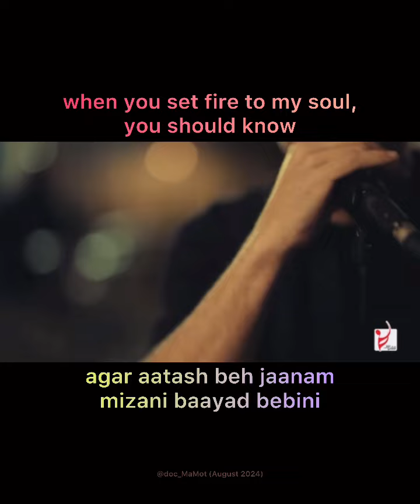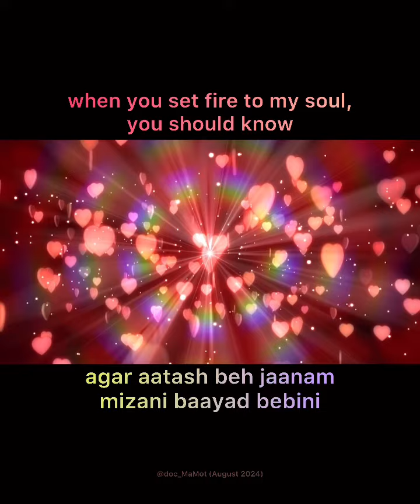🩷❤️Hasrate Penhan❤️🩷💛(Silent Yearning) 💛💖حسرت پنهان، حسین هور💖@doc_MaMot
🩷❤️Hasrate Penhan❤️🩷
💛(Silent Yearning) 💛
💖حسرت پنهان، حسین هور💖

With English subtitles and Persian transliteration.

Song Title: Hasrate Penhan (Silent Yearning)
Singer: Hossein Hoor @HosseinHoor
Music Producers: Ahoora Iman, Arash Fathi
Producer: Hossein Tootoonchian
Label: Ghoghnoos Company
Arrangement: Ali Tirdad
Mix & Mastering; Mohamad Falahi
Executive Manager: Amin Mousavi
Media Manager: Ehsun Karimi
Director: Moein Bellezza
Cover Art: Mohammad Yaghoubkhani
Make up Artist: Bahman Mohebpoor

The purpose of this video is not to violate copyright. Nevertheless, if the owners of this video/song want us to remove it, we will gladly do so.